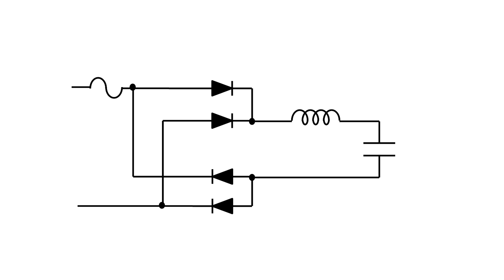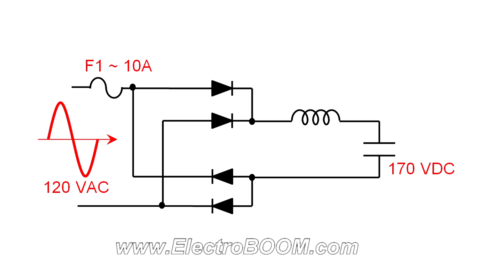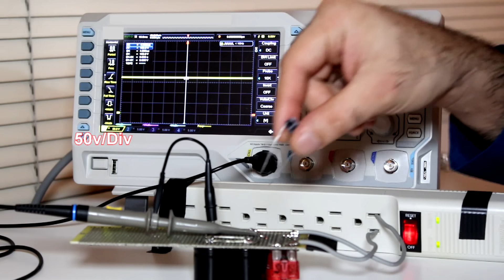Making a Full Bridge Rectifier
A full bridge rectifier is one of the main building blocks of AC to DC converters.